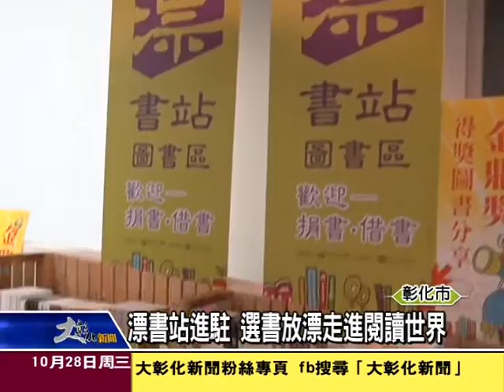1041028漂書站進駐 選書放漂走進閱讀世界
源自歐洲的漂書，書友將自己閱讀過的書貼上特定標籤後放在公共場所，無償提供給拾取到的人閱讀，拾取的人閱讀後，再根據標籤提示將書本再度投置到公共環境中，這股漂書風氣也吹進台灣，彰化生活美學館更是設立漂書站，讓喜愛閱讀的民眾可以在這裡選書閱讀或是捐書放漂。